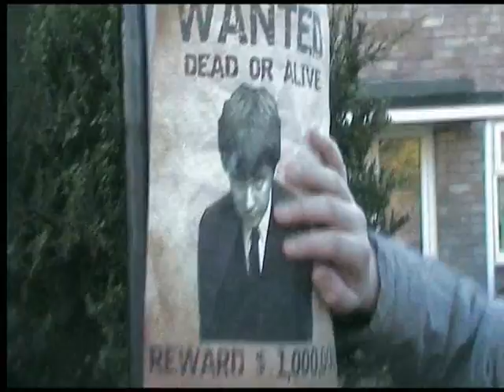The 100th Doctor:Halloween Special Trailer!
here is the trailer to the halloween special!